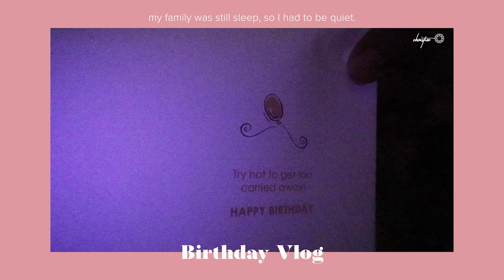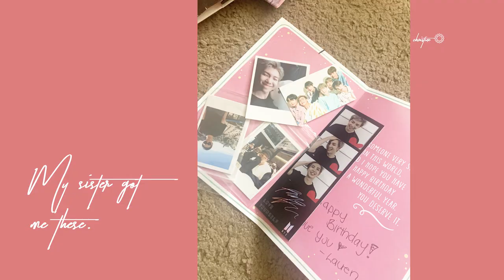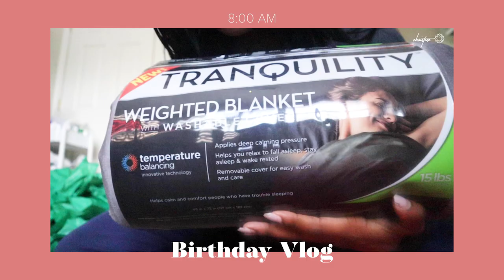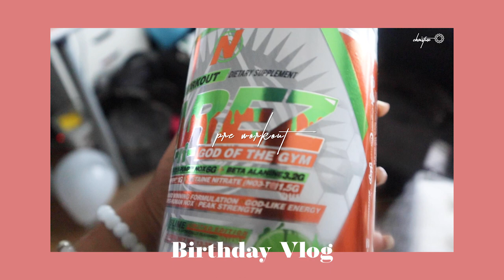VLOG: CELEBRATING MY 25th BIRTHDAY IN QUARANTINE/LOCKDOWN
hello! Today is a short little Vlog of how I spent my Birthday during lockdown. I’m a huge introvert so it wasn’t too bad.

name : Christine
height: 5’9.5
editing software : Premiere Pro + Illustrator
camera : EOS M50 + iPhone Xs Plus

Welcome! I’m Christine and I make fitness & lifestyle vlogs, as well as K-pop reactions!
- Christine

“A BTS podcast by ARMY for ARMY.”

“K-Beauty, Beauty, K-pop, Commentary”